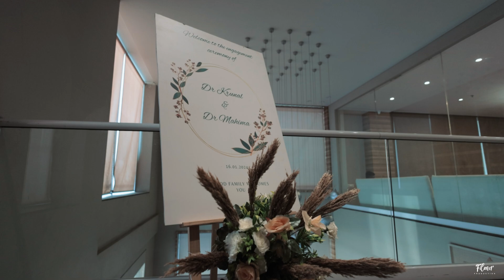Engagement Video | krunal & mahima | Filmer Production || 2024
-  krunal &  mahima
 -  SURAT GUJRAT

Which is the best wedding in the world?
What is the perfect wedding?
How do you congratulate someone on their wedding?
Which wedding is most important?
What is the most famous wedding in history?
What wedding tradition is most unique?
How do I tell my love story at my wedding?
How do you create a unique wedding?

wedding short story
a wedding story
beautiful wedding stories
wedding story examples
romantic wedding stories
wedding stories photography
cute wedding stories
wedding story movie

Please follow u